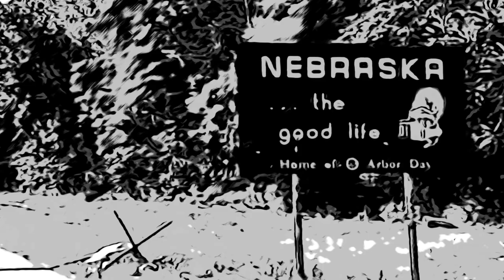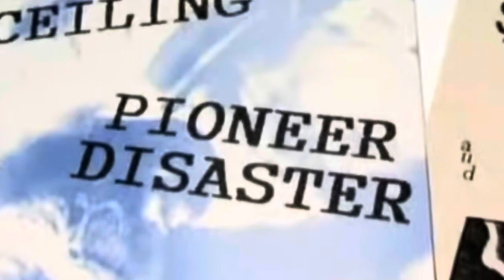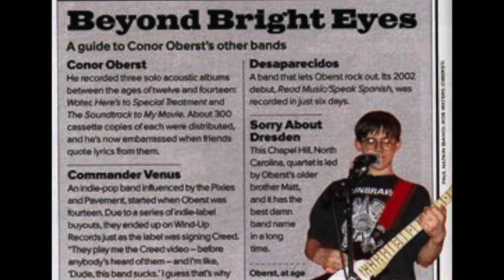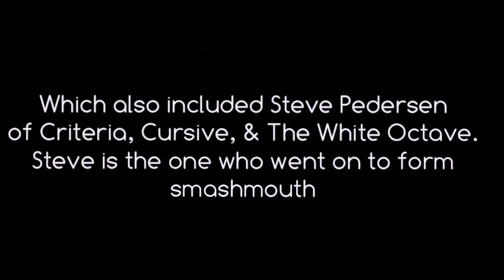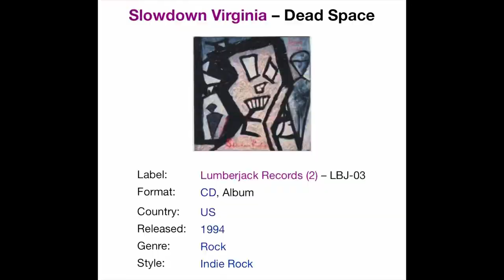A Brief History of Saddle Creek Records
Join us this week as we traverse the nearly 30-year history of Omaha, Nebraska’s Saddle Creek Records. From its birth as Lumberjack Records in 1993, the label has nurtured the Omaha music scene and put it on the map, spawning releases by bands like Bright Eyes, Cursive, Rilo Kiley, Criteria, The Faint, Sorry About Dresden, Georgie James, Now It’s Overhead, and more.

My husband and I are vinyl and all-around music enthusiasts and enjoy traveling around our home state of Florida and beyond. We used to upload videos on this channel when it was named "Stripped Music Diary", and in 2022, we decided we really missed talking about music and needed to bring the channel back. We gave the channel a new name and here we are! :)